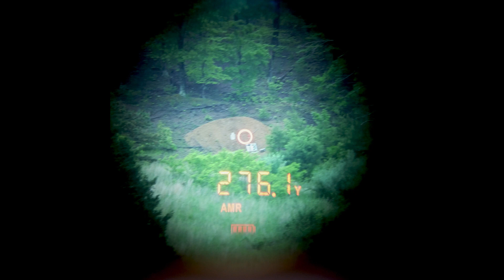Why are T-55s Still Being Sold?!?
It might come as a surprise to many that T-55 tanks are still being sold around the world. Which is really strange since the tank is largely obsolete today. But, it is not really obsolete to everyone. So, who bought T-55 tanks, and why.